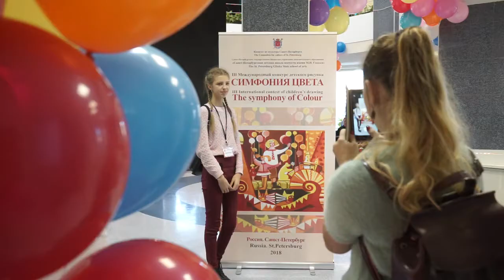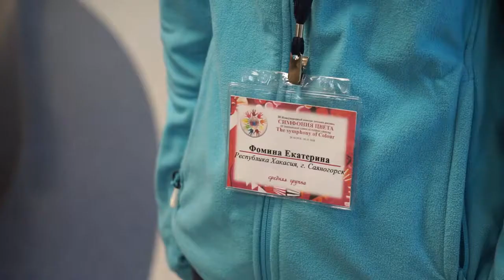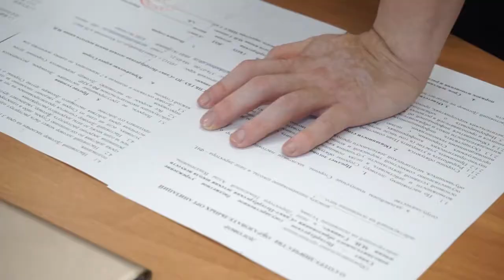III Международный конкурс детского рисунка «Симфония цвета» 2018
Фильм о III Международном конкурсе детского рисунка  «Симфония цвета», который прошел в Санкт-Петербурге с 29 октября по 1 ноября 2018 года.
Организатор – Санкт-Петербургское государственное бюджетное учреждение дополнительного образования  Санкт-Петербургская детская школа искусств имени
М.И. Глинки», при поддержке Комитета по культуре Санкт-Петербурга, Санкт-Петербургского государственного бюджетного образовательного учреждения дополнительного профессионального образования «Учебно-методический центр развития образования в сфере культуры и искусства
Санкт-Петербурга», Совета директоров детских музыкальных и художественных школ, школ искусств и лицеев Комитета по культуре Санкт-Петербурга, Санкт-Петербургского Союза художников.
Учредитель конкурса Комитет по культуре Санкт-Петербурга.